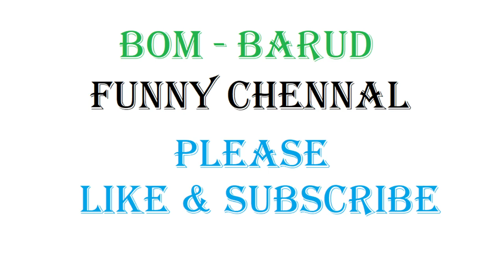BOM - BARUD FREE FIRE GAME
comedy videos, desi comedy, comedy movies,  bom barud free fire,  funny videos,

funny joke, Husband Wife funny jokes, doctor comedy,cs,